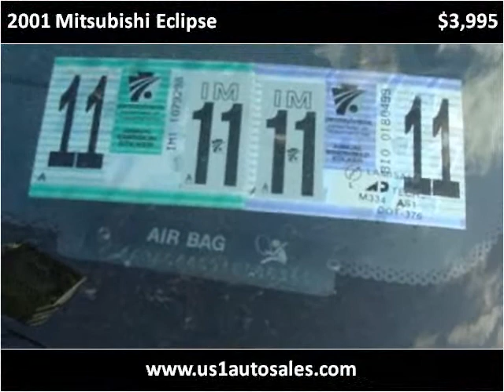2001 Mitsubishi Eclipse available from U.S. 1 Auto Sales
This 2001 Mitsubishi Eclipse is available from U.S. 1 Auto Sales.